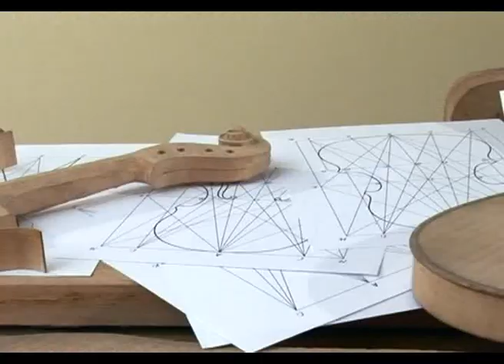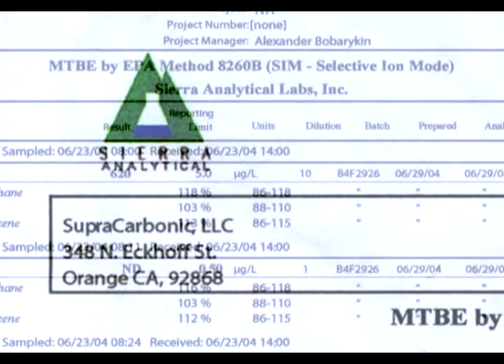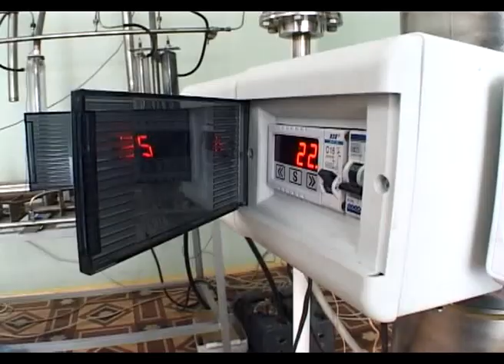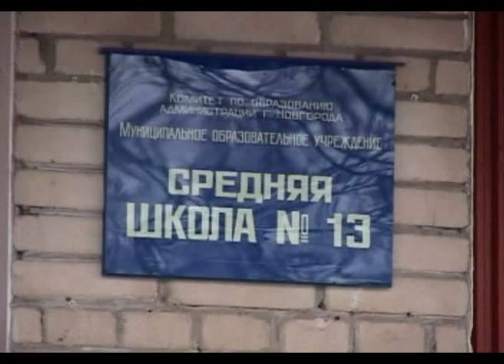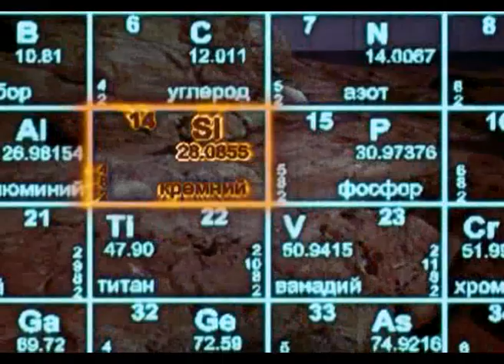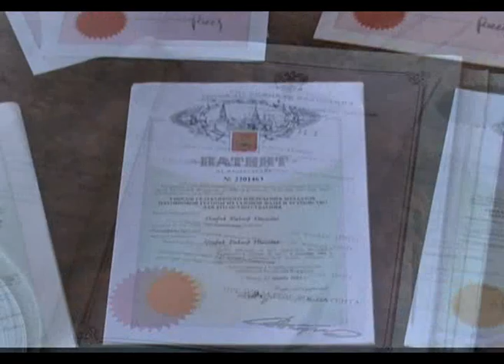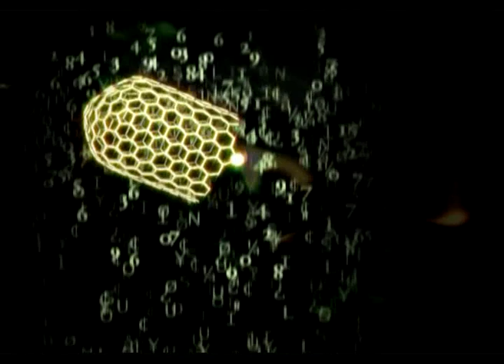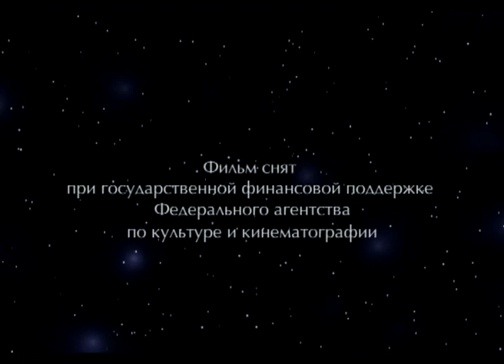Universum of Viktor Petrik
A film about technologies of Victor Petrik